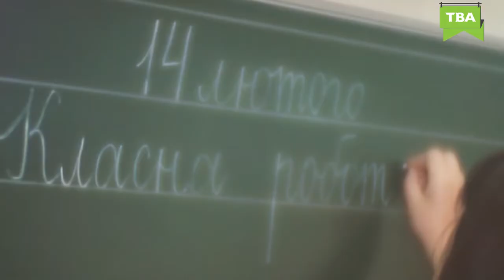Валентинка 2017 №1